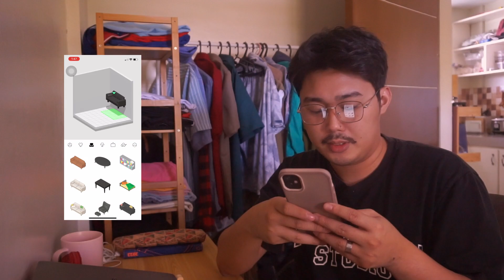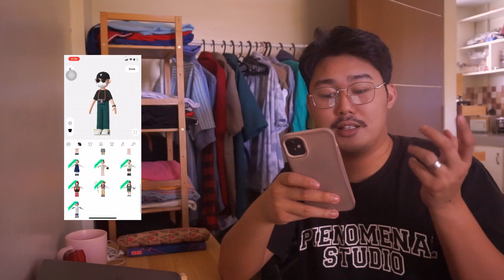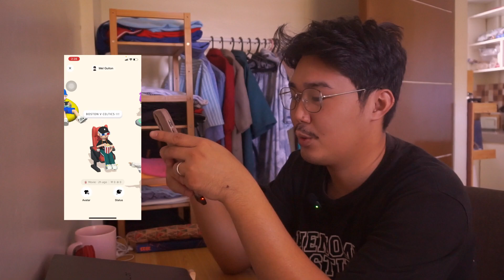LET'S DO BONDEE || living alone vlogs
Part of living alone is trying out new things that could help my loneliness in my apartment hahaha

My friend list is still open! Wanna be my neighbor on this Bondee app?

Best Part (feat. Nahokimama & 閑喜 弦介)

I'm always here to remind you that average is still awesome! Relish your awesome averageness xo